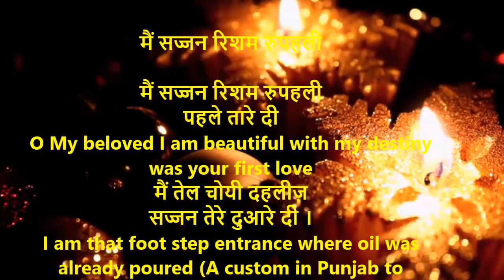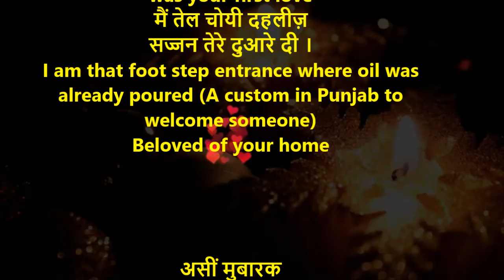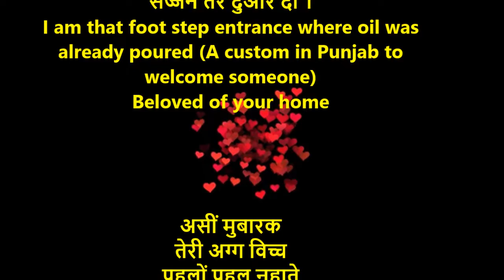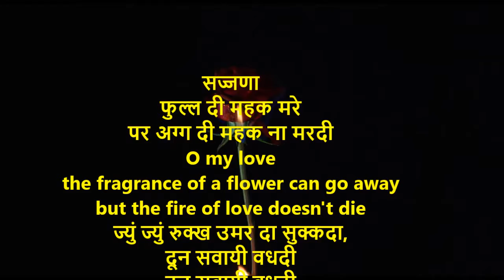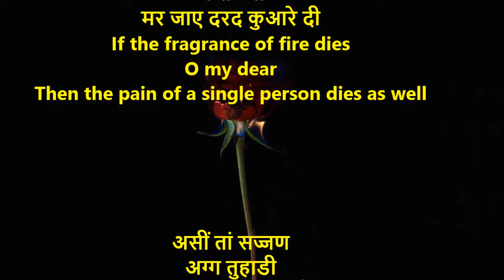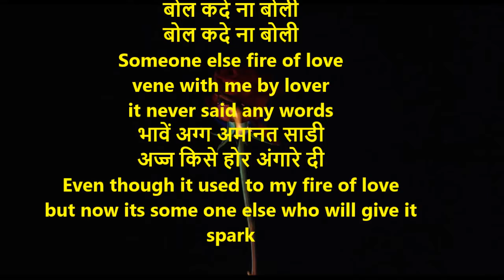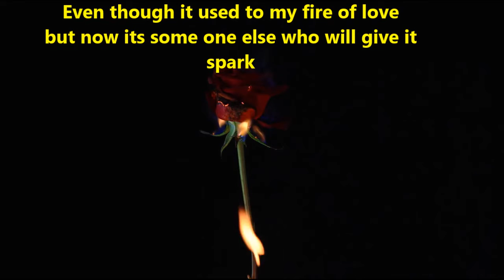RISHAM RUPEHLI | रिशम रुपहली| Shiv Kumar Batalvi | Risham Rupehli With English Translation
मैं सज्जन रिशम रुपहली

पहले तारे दी
O My beloved I am beautiful with my destiny
was your first love
मैं तेल चोयी दहलीज़
सज्जन तेरे दुआरे दी ।
I am that foot step entrance where oil was already poured (A custom in Punjab to welcome someone)
Beloved of your home

असीं मुबारक
तेरी अग्ग विच्च
पहलों पहल नहाते
I was fortunate
who took bath in your fire of love
तेरी अग्ग दे साडी अग्ग विच्च
अज्ज तक्क बलन मुआते
In your fire and my fire of love
there are stilll some sparks left
अज्ज वी साडी,
अग्ग 'चों आवे
महक तेरे चंग्याड़े दी
Even till now from my fire of love
There is fragrance of your bursting sparks

सज्जणा
फुल्ल दी महक मरे
पर अग्ग दी महक ना मरदी
O my love
the fragrance of a flower can go away
but the fire of love doesn't die
ज्युं ज्युं रुक्ख उमर दा सुक्कदा,
दून सवायी वधदी
दून सवायी वधदी
As soon the age of tree grows
The passion doubles
अग्ग दी महक मरे
जे लज्ज्या
मर जाए दरद कुआरे दी
If the fragrance of fire dies
O my dear
Then the pain of a single person dies as well

असीं तां सज्जण
अग्ग तुहाडी
पर अंग कदे ना घोली
O my beloved
Your fire
never touched with my body
अग्ग पराई
संग साडी लज्ज्या
बोल कदे ना बोली
Someone else fire of love
vene with me by lover
it never said any words
भावें अग्ग अमानत साडी
अज्ज किसे होर अंगारे दी
Even though it used to my fire of love
but now its some one else who will give it spark